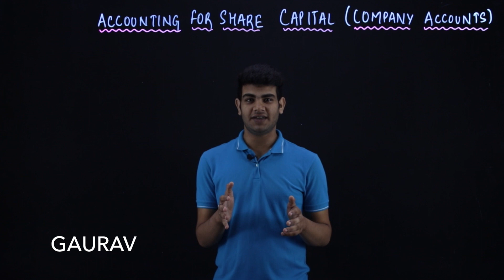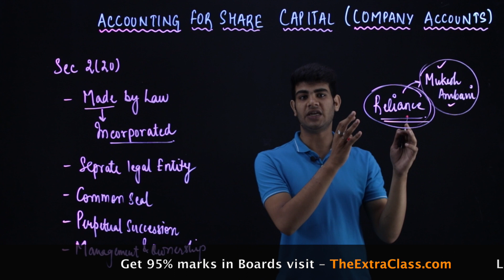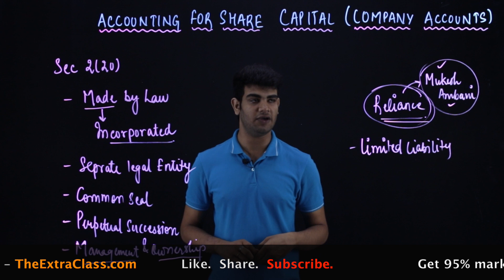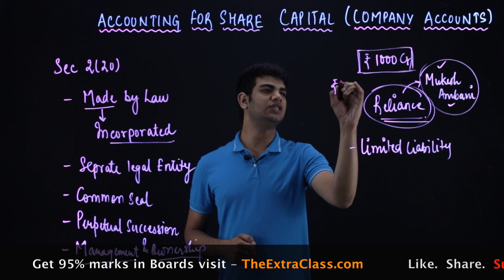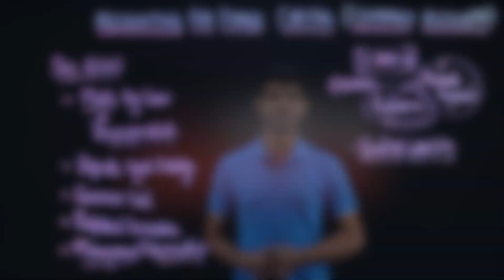issue of shares class 12 | shares class 12 accountancy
For More such videos, Notes and to know how to score 95% in Boards

In this video you will learn about:

Company's Act 2013 00:44
Definition of a Company 1:35
Features of a Company 2:02
Incorporated by law 2:30
Separate legal entity 3:00
Common Seal 4:15
perpetual succession 5:10
Management & ownership 5:50

and Finally
Exam Tip 9:30

keep learning keep practicing!

Love,

TheExtraClass Team